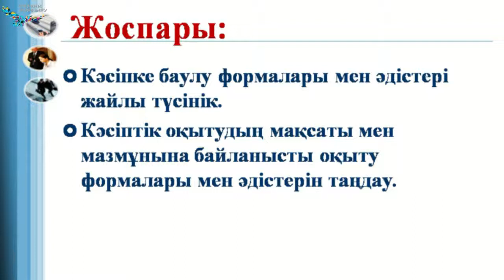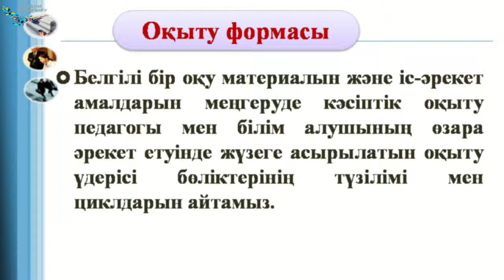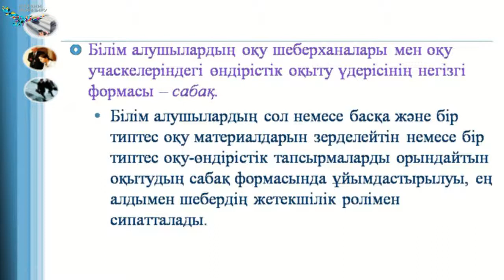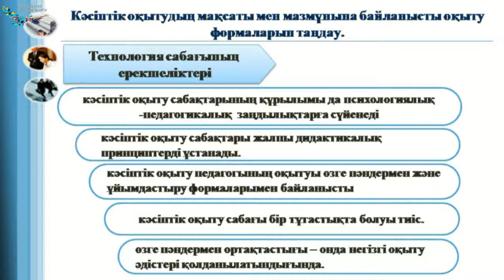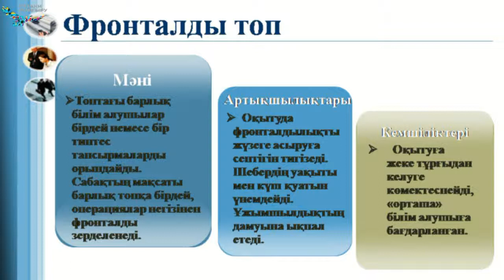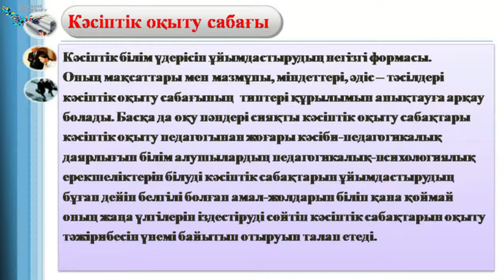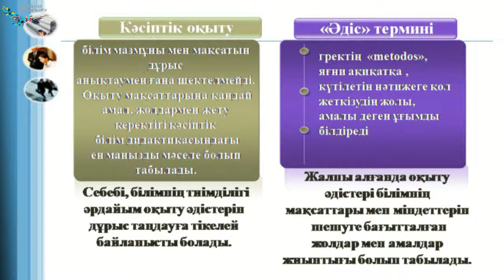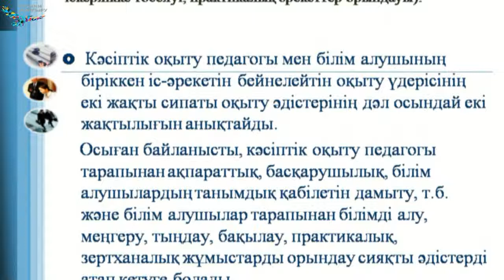Абдимоминова Д.К.Кәсіпке баулу формалары мен әдістері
Абдимоминова Д.К.
Тақырыбы: Кәсіпке баулу формалары мен әдістері
Пәні: Кәсіптік педагогика